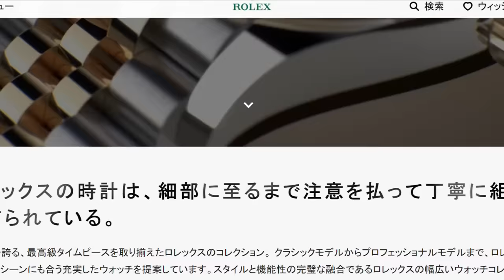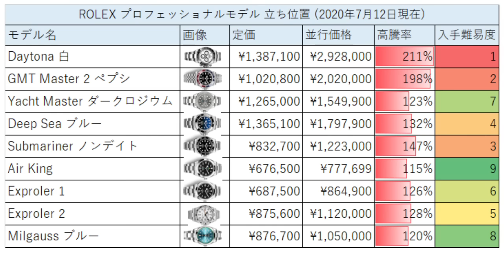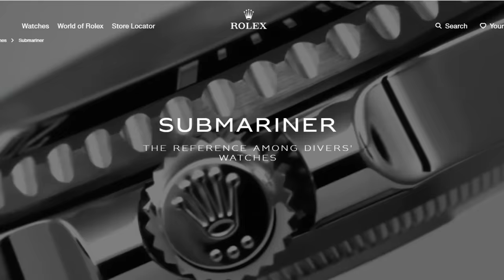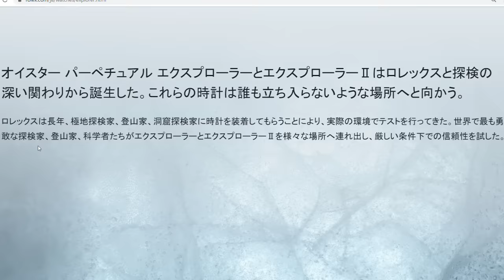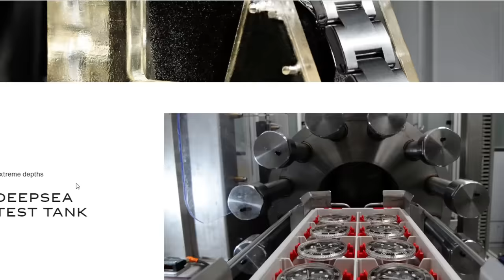ロレックスのおすすめモデル9選の選び方、デメリットも解説【2020年版】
ロレックスのおすすめ時計9モデルの紹介と、選び方のヒント、ロレックスのデメリットも解説しています。

今回の動画は後編です。

▼コラボストラップ
・戦闘機ストラップ（ヘルキャット）

・戦闘機ストラップ（マスタング）

1. 腕時計を"分かりやすく、独自目線で"紹介するチャンネル
2. はじめて腕時計を買いたいと考えている方を中心に考えて動画を作っている
3. 私がはじめて腕時計を買う時に迷ったこと、困ったことを元にしている
4. 腕時計を「歴史を刻む装置」「人生のパートナー」と考える
5. 腕時計のバックストーリーを大切にする

1990年生まれ、年の半分以上を海外で過ごす30歳。
1年に1本時計を買う事を楽しみに生きています。
現在、機械式時計を5本所有。
2016年: 初めて機械式時計を買ってから時計の世界にどっぷりとハマる
2018年: 有名高級時計雑誌にて「時計の評論/コメント大賞」受賞
2019年: ブログ「腕時計のある人生」開設
2020年: Youtube「腕時計のある人生チャンネル」開設
クルマ、バイク、靴、野球、浦和レッズ、映画、アニメ、海外旅行も好き。

▼動画内の動画について